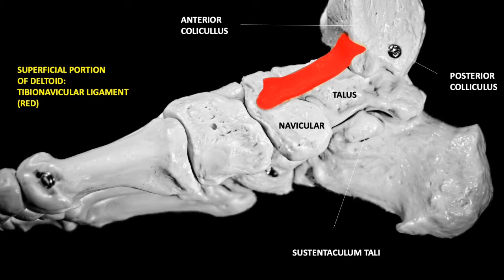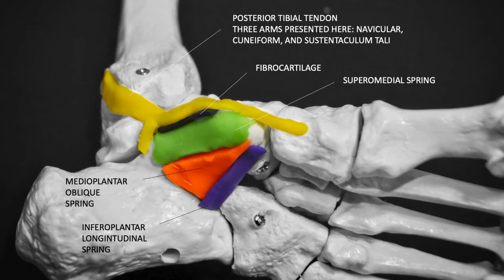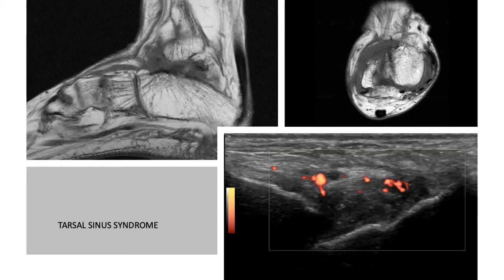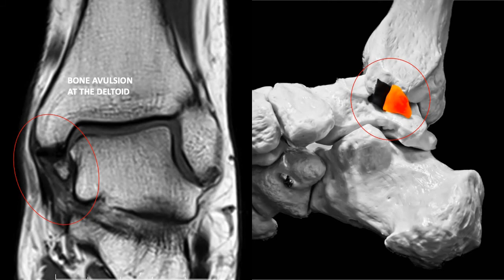Ankle: medial ligaments complex (play-doh, US, and MRI)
soundtrack: Wandering Soul (Ashler Fulero)

References:
1. Czajka CM, Tran E, Cai AN, DiPreta JA. Ankle sprains and instability. Med Clin North Am. 2014;98(2):313-29.
2. Nazarenko A, Beltran LS, Bencardino JT. Imaging evaluation of traumatic ligamentous injuries of the Ankle and foot. Radiol Clin North Am. 2013;51(3):455-78.
3. Doring S, Proven S, Marcelis S, Shahabpour M, Boulet C, de Mey J, et al. Ankle and midfoot ligaments: Ultrasound with anatomical correlation: A review. Eur J Radiol. 2018;107:216-26.
4. Linklater JM, Hayter CL, Vu D. Imaging of Acute Capsuloligamentous Sports Injuries in the Ankle and Foot: Sports Imaging Series. Radiology. 2017;283(3):644-62.
5. Perrich KD, Goodwin DW, Hecht PJ, Cheung Y. Ankle ligaments on MRI: appearance of normal and injured ligaments. AJR Am J Roentgenol. 2009;193(3):687-95.
6. Mengiardi B, Pinto C, Zanetti M. Medial Collateral Ligament Complex of the Ankle: MR Imaging Anatomy and Findings in Medial Instability. Semin Musculoskelet Radiol. 2016;20(1):91-103.
7. Mengiardi B, Zanetti M, Schottle PB, Vienne P, Bode B, Hodler J, et al. Spring ligament complex: MR imaging-anatomic correlation and findings in asymptomatic subjects. Radiology. 2005;237(1):242-9.
8. Mengiardi B, Pinto C, Zanetti M. Spring Ligament Complex and Posterior Tibial Tendon: MR Anatomy and Findings in Acquired Adult Flatfoot Deformity. Semin Musculoskelet Radiol. 2016;20(1):104-15.
9. Omar H, Saini V, Wadhwa V, Liu G, Chhabra A. Spring ligament complex: Illustrated normal anatomy and spectrum of pathologies on 3T MR imaging. Eur J Radiol. 2016;85(11):2133-43.